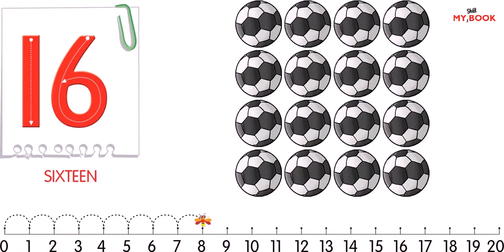My Skill Book | Math 1 | Number 16